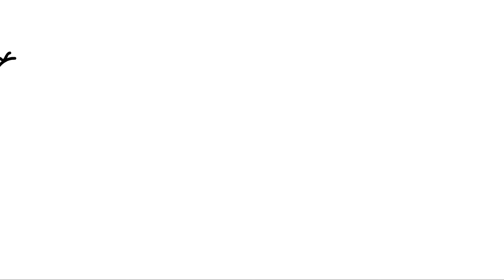Welcome To Tickson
A city driven by gears and steam sits atop a cliff ledge high in the clouds. It is bustling, yet serene. A rhythmic community appropriately dwelling in the shadow of a tall clock tower. Would you care for a tour?

This was my final project for my Environmental Design class at Dakota State University. It was created using 3ds Max, Photoshop, and aftereffects. All of the assets were designed and created by myself, and the music was created by my mother and sister!